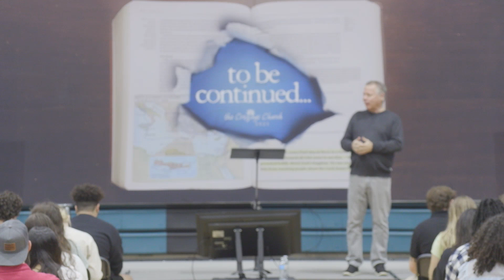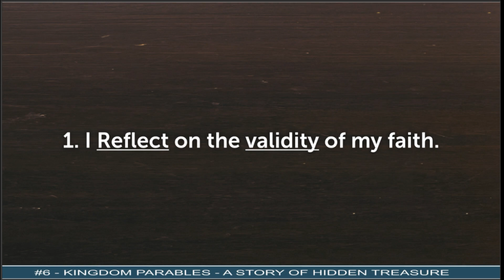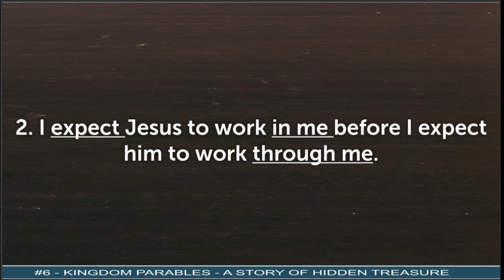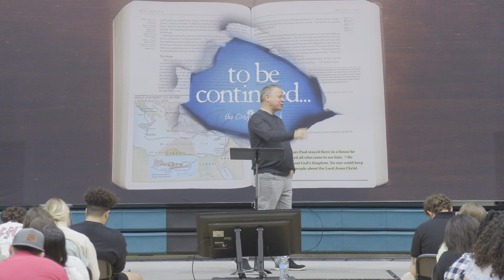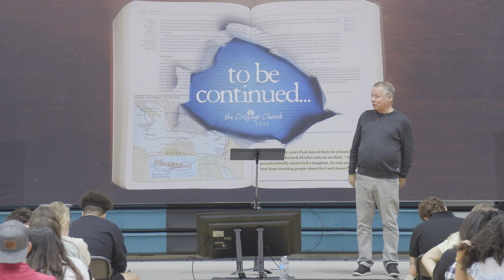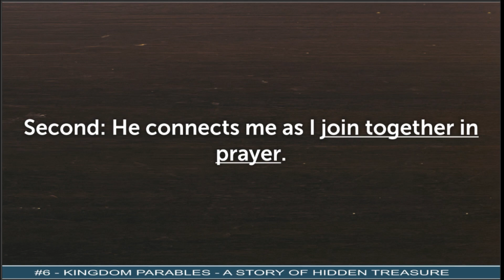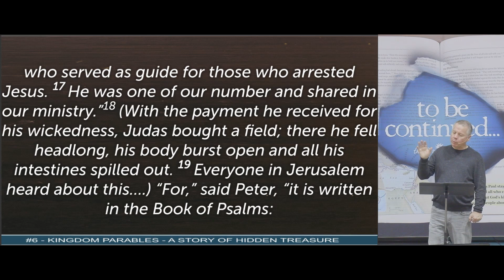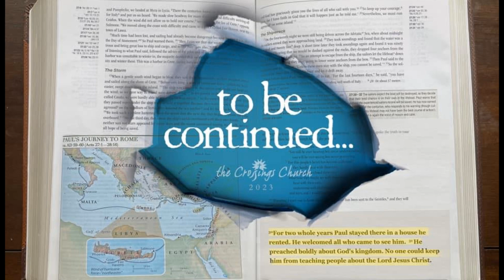The Crossings Church - St Charles County - March 26th, 2023